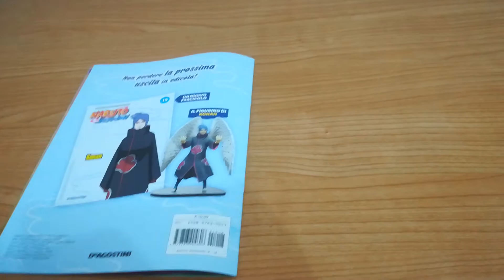Naruto Shippuden DeAgostini n.18 - Karin - NikelPlay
NIKELPLAY - THE STORE OF NERD
VIA LIGURIA, 95/C
TARANTO - 74121

Negozio specializzato nella vendita al dettaglio di:
-Fumetti
-Action figure
-Gadgets
-Giocattoli
-Cosplay
-Videogiochi
-Card game
-Giochi da tavolo
-Scambio/Vendita videogiochi e fumetti usati

CONTATTI:
NEGOZIO su Facebook NikelPlay: